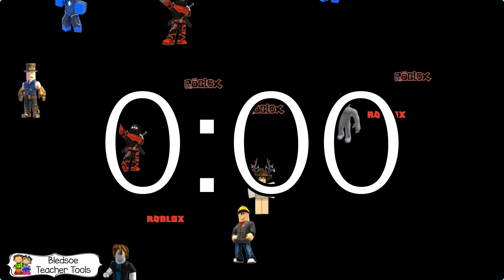Roblox Timer No Music 3 Minute Timer